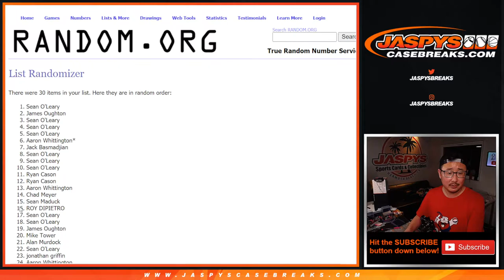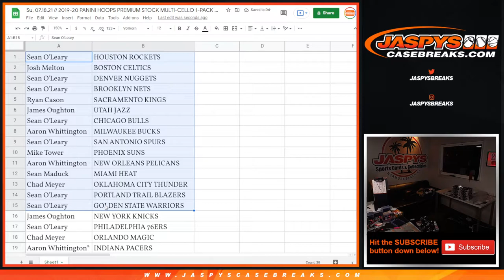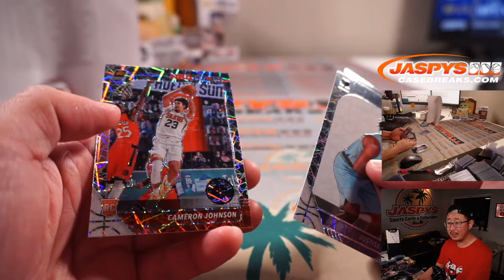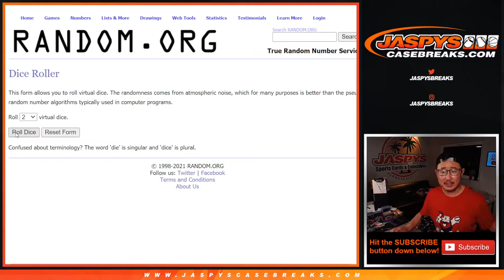Su, 07.18.21 // 2019-20 PANINI HOOPS PREMIUM STOCK MULTI-CELLO 1-PACK BREAK #91 *RT*